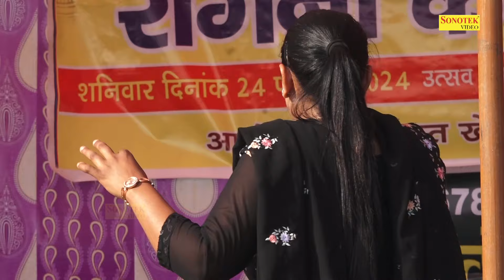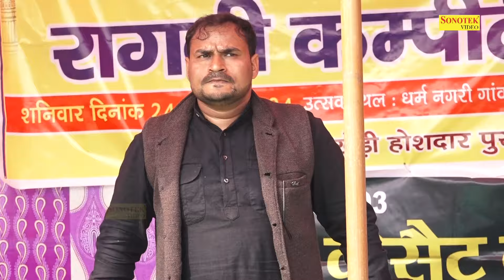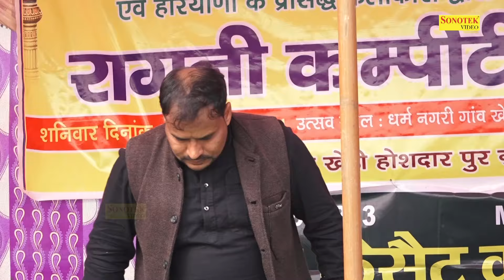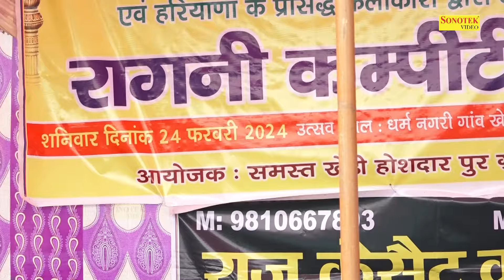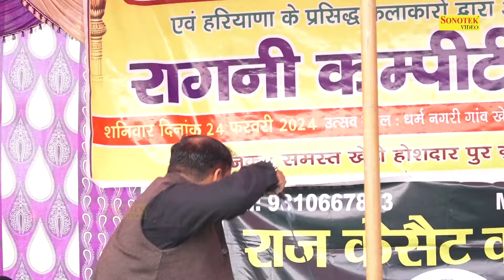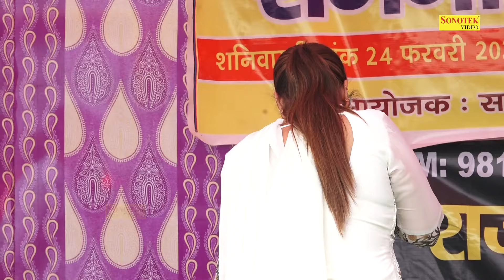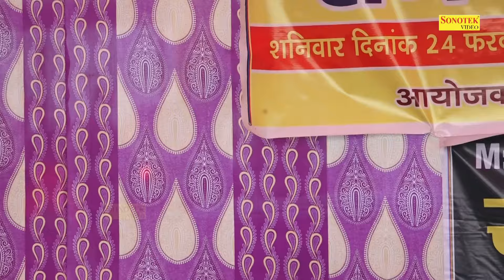उठ क्यू तले पड़ी मेरी नार मेने ना I Rc Upadhyay & Party I Full Garhi Hoshpur Ragni 2 I Ragni Sonotek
Tital :- उठ क्यू तले पड़ी मेरी नार मेने ना
Singer :-  Rc Upadhyay & Party
Album :-  Full Hoshyarpur Ragni Competition 2

rc upadhyay ragni,
rc upadhyay ragni competition,
rc upadhyay ragni dance,
rc upadhyay ragni 2024,
rc upadhyay ragni 2023,
pepsi sharma rc upadhyay ragni,
rc upadhyay ki ragni,
rc upadhyay new ragni 2023,
rc upadhyay hot ragni dance,
karamveer foji rc upadhyay ki ragni,
suresh gola aur rc upadhyay ki ragni,
pepsi aur rc upadhyay ki ragni,
rc upadhyay haryanvi ragni,
rc upadhyay latest ragni,
r c ragni,
rc upadhyay new ragni dance 2023,
rc upadhyay jaideep dujaniya ki ragni,
rc ragni video,
rc upadhyay suresh gola ki ragni,
suresh gola rc upadhyay ki ragni,
rc upadhyay hot ragni,
rc upadhyay ki hit ragni,
haryanvi ragni rc upadhyay,
rc upadhyay 2023,
pepsi rc upadhyay ki ragni,
pepsi sharma rc upadhyay ki ragni,
rc upadhyay new ragni,
rc upadhyay new ragni 2024,
r c upadhyay,
rc upadhyay old song,
rc upadhyay haryanvi
Transcript

Show transcript

Ragni Compition Sonotek
Videos
About
Com